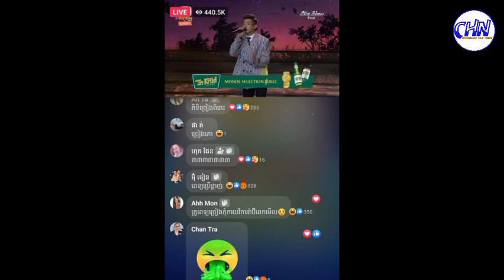Due to such reasons, the candidate Sim Chan Ponleu did not come out to respond to ....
Sources and Referencing:
Video: Cambodia Hot News
Images: Cambodia Hot News
Video Editing: KinMaster Last Version
Thumbnail(s) Editing: Picsart 2022